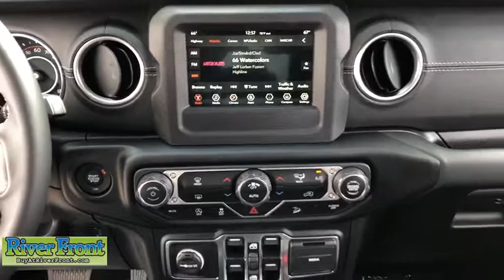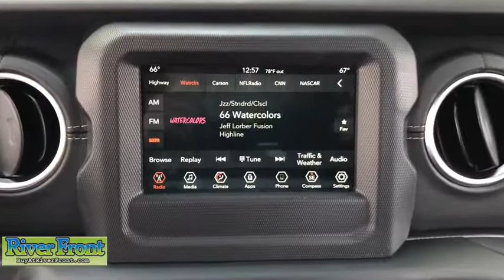2020 Jeep Wrangler St. Charles, Aurora, Glendale Heights, Naperville, North Aurora, IL 20115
New 2020 Jeep Wrangler available in North Aurora, Illinois at RiverFront CDJR. Servicing the St. Charles, Aurora, Glendale Heights, Naperville, IL area.
2020 Jeep Wrangler Unlimited Sahara - Stock#: 20115 - VIN#: 1C4HJXEN2LW152313

Bright White Clearcoat 2020 Jeep Wrangler Unlimited Sahara 4WD 8-Speed Automatic 2.0L I4 DOHCbrbrRecent Arrival!
Fuel Consumption: City: 17 mpg,Fuel Consumption: Highway: 23 mpg,Remote power door locks,Power windows,Cruise controls on steering wheel,Cruise control,4-wheel ABS Brakes,Front Ventilated disc brakes,Passenger Airbag,Side airbag,Manual convertible roof,UConnect w/Bluetooth wireless phone connectivity,Digital Audio Input,Uconnect,SiriusXM AM/FM/Satellite Radio,Radio Data System,SiriusXM Satellite Radio(TM),Speed Sensitive Audio Volume Control,Total Number of Speakers: 8,Braking Assist,ABS and Driveline Traction Control,Stability controll with anti-roll,Privacy glass: Deep,Polished w/painted accents aluminum rims,Wheel Diameter: 18,Wheel Width: 7.5,Front fog/driving lights,Leather steering wheel trim,Urethane shift knob trim,Metal-look dash trim,Metal-look door trim,Metal-look center console trim,Video Monitor Location: Front,Trip computer,External temperature display,Auxilliary engine cooler,Tachometer,Power remote driver mirror adjustment,Heated driver mirror,Heated passenger mirror,Power remote passenger mirror adjustment,Dual illuminated vanity mirrors,Compass,Daytime running lights,Audio controls on steering wheel,Front and rear reading lights,Anti-theft alarm system,Convertible occupant rollover protection,Cloth seat upholstery,Bucket front seats,Split rear bench,Fold forward seatback rear seats,Tilt and telescopic steering wheel,Power steering,Suspension class: HD,Interior air filtration,Automatic front air conditioning,Dual front air conditioning zones,Tire Pressure Monitoring System: Tire specific,Cargo area light,Max cargo capacity: 72 cu.ft.,Vehicle Emissions: ULEV II,Fuel Type: Regular unleaded,Fuel Capacity : 21.5 gal.,Instrumentation: Low fuel level,Clock: In-radio display,Headlights off auto delay,Dusk sensing headlights,Coil front spring,Regular front stabilizer bar,Non-independent front suspension classification,Leading link front suspension,Coil rear spring,Rear Stabilizer Bar: Regular,Rigid axle rear suspension,Trailing arm rear suspension,Front and rear suspension stabilizer bars,Variable intermittent front wipers,Aluminum spare wheel rim,Spare Tire Mount Location: Outside rear,Body-colored grille w/chrome accents,Center Console: Full with locking storage,Automatic locking hubs,AC power outlet: 1,Curb weight: 4$COMMA331 lbs.,Gross vehicle weight: 5$COMMA500 lbs.,Overall Length: 188.4,Overall Width: 73.8,Overall height: 73.6,Wheelbase: 118.4,Front Head Room: 42.6,Rear Head Room: 41.7,Front Leg Room: 41.2,Rear Leg Room: 38.3,Front Shoulder Room: 55.7,Rear Shoulder Room: 55.7,Front Hip Room: 53.9,Rear Hip Room: 56.7,Two 12V DC power outlets,Transmission hill holder,Seatbelt pretensioners: Front,Rear center seatbelt: 3-point belt,Door reinforcement: Side-impact door beam,Engine immobilizer,Cargo tie downs,Floor mats: Carpet front and rear,Cupholders: Front and rear,Door pockets: Driver$COMMA passenger and rear,Seatback storage: 2,Tires: Width: 255 mm,Tires: Profile: 70,Tires: Speed Rating: S,Diameter of tires: 18.0,Type of tires: AS,Tires: Prefix: P,Left rear passenger door type: Conventional,Rear door type: Conventional,Right rear passenger door type: Conventional,Black bumpers,Fixed antenna,4 Door,Driver airbag,Universal remote transmitter,Manual child safety locks,Rear View Camera,Garage door transmitter,Keyless ignition with push button start,7 USB ports,Apple CarPlay/Android Auto mirroring,Halogen aero-composite headlights,Ambient lighting